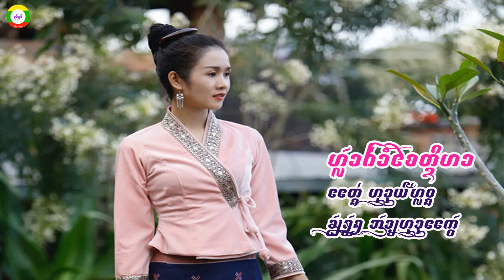หล่าค่ำใจติดหา อ้ายหนานแก้ว Official Audio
จะได้ไม่พลาดเพลงใหม่ที่อัปโหลดค่ะ
เพลงไตยออกใหม่ล่าสุด
เพลง หล่าค่ำใจติดหา 2022
ศิลปิน อ้ายหนานแก้ว
คำร้อง/ทำนอง หนานยี่หลวง
เรียบเรียง อ้ายหลวงเมืองไตย
OFFICIAL AUDIO